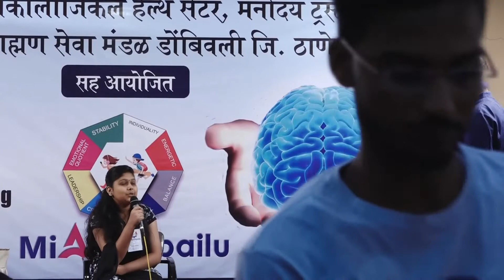Mi Ashtapailu Sabse CABIL Kaun - Part 4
Student Competition arranged at Samaj Mandir Hall on 24 November 2019 for Standard VI, VII, VIII and IX